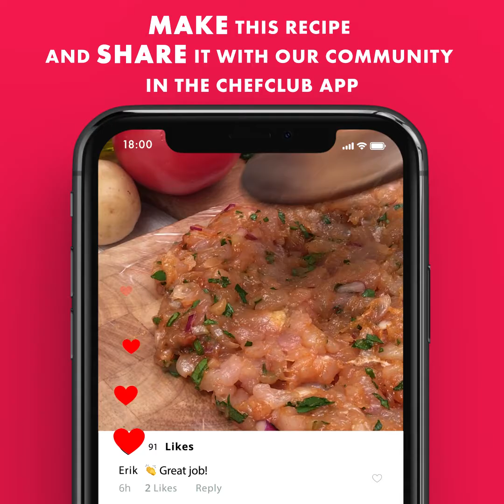BBQ Season! 3 saucy recipes to kick off barbecue season 🥩🔥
With the arrival of summer also comes the start of our favorite food season... it's BBQ time here at Chefclub and we are ready to show you our tastiest and yummiest recipes that will guarentee a summer of delicious picnics 😋 Do you prefer your BBQ with grilled cheese or pigs in a blanket? 🔥

Brisket Grilled Cheese
Ribs & Chips
BBQ Pigs in a Blanket